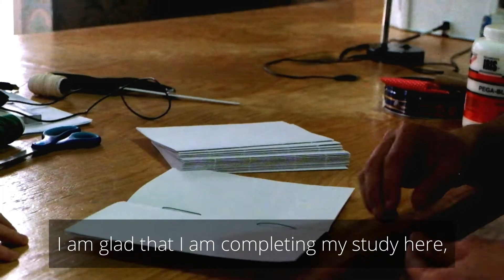Omar en la nueva casa de Aguascalientes - TIKA México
Omar es uno de los estudiantes en fase de aprendizaje del español en Aguascalientes. La nueva casa de Proyecto Habesha donde el vive recibió una donación en especie por parte de la agencia de desarollo turca TIKA Mexico, para ofrecerle el mejor ambiente de estudio 🇲🇽🇹🇷